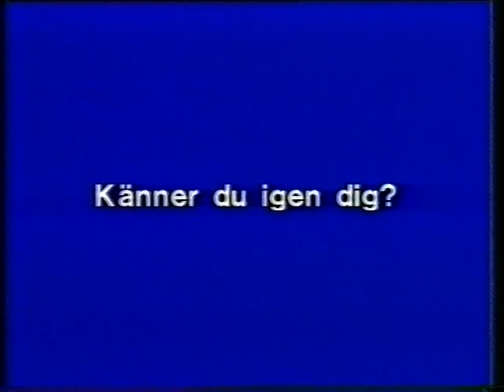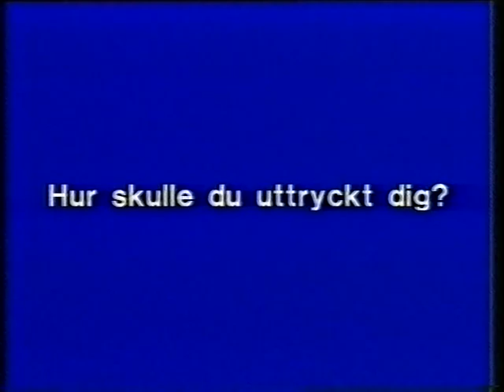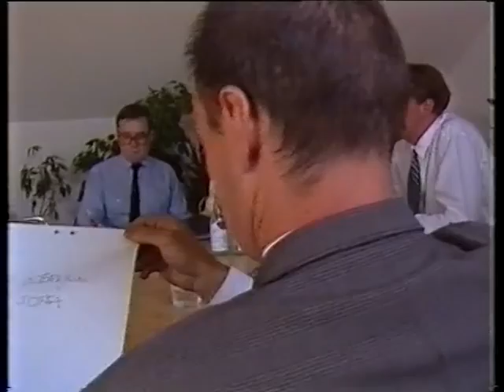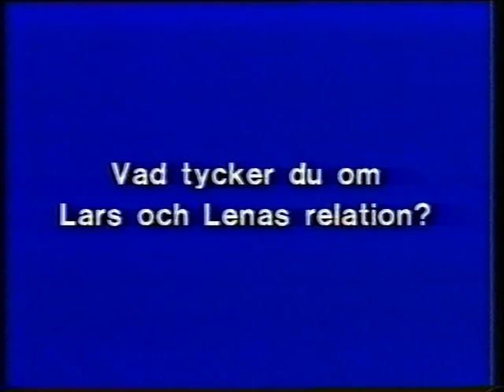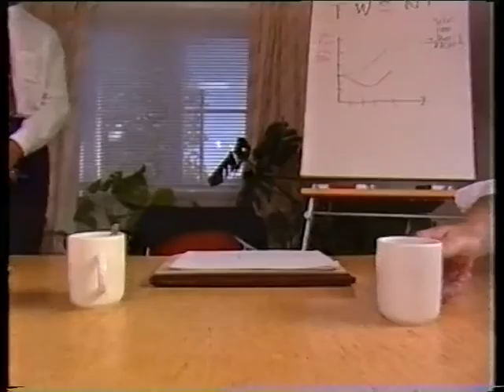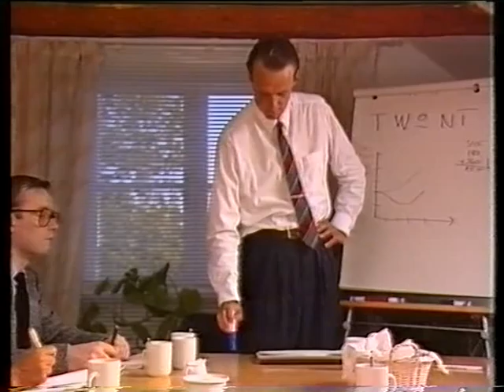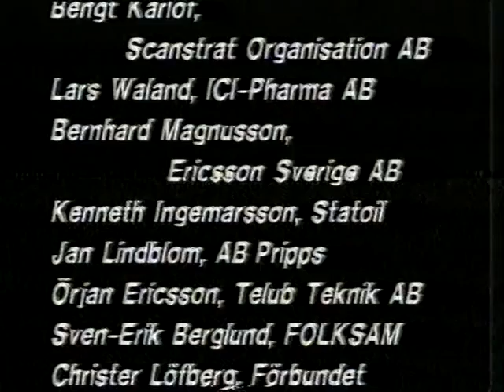Lars öden och äventyr Del 1 : Att leda är en konst...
Ledarskapsfilm av Rolf Laurelli från 1992.
I sin nya chefsroll går Lars igenom en mängd jobbiga situationer och gör många misstag. Första delen handlar om hans attityder och förmåga att leda sina medarbetare under möten och personalsamtal mm.